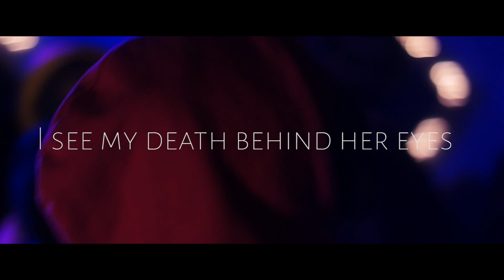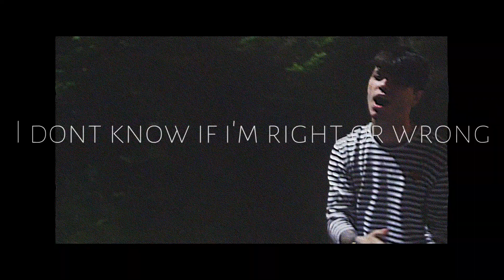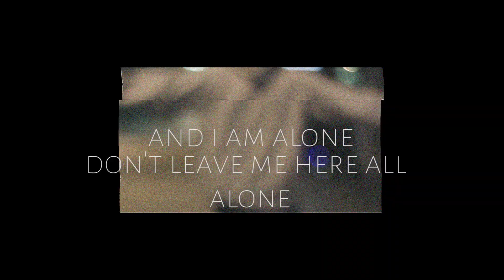Anthem of Broken Hearts Ft. Uale -xDiemondx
Lyrics :
Here's another sleepless night
write a song to heal my sorrow
I see my death behind her eyes
and they'll never let me go
The less becomes more
This pain worth like gold
My life is falling
I know that you know that
I'll scream my heart out
I'm feeling so cold
These words are no sense
they always mean something

She broke my heart
she sold my soul
she went too far

I'm about to close this door
I'm about to write some sad song
I don't know if I'm right or wrong
I don't wanna face my old faults
drowning in my apathy
losing all my energies
everybody want me but it's not the way I wanna be
feeling all your empathy
it's not my jealousy
seven billion people but I'm standing by myself
And I'm alone
Don't leave me here al alone
I used to be a ghost but I'm not that good in letting go

Mix and Master By Gianmarco Cucchiara